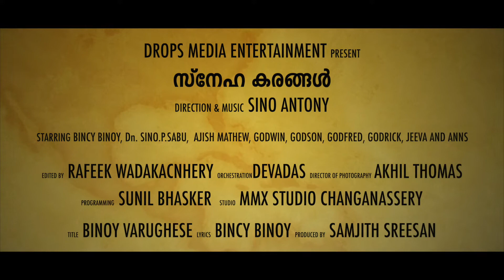സ്നേഹ കരങ്ങള്‍ | promo video | Sino Antony | Bincy Binoy | തികച്ചും വ്യത്യസ്തമായ രീതിയില്‍ ഒരു ഗാനം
Music, Direction | Sino Antony
Lyrics, Vocal | Bincy Binoy
Producer | Sam Sreesan
Cuts and Edits | Rafeeq Vadakkanchery